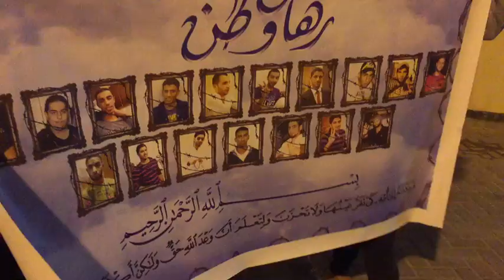مسيرة في بلدة السهلة الشمالية مع اقتراب الذكرى الخامسة لثورة البحرين 8/2/2016 Bahrain